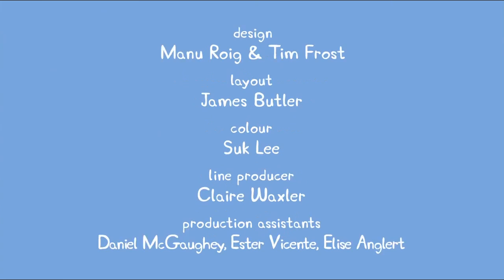Peppa Pig 페파피그 Season2 - 41. Pen Pal - 영어 먼저 다음 우리말 2번재생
영어듣기는 자막없이 듣고 뜻을 유추하고 나서 한국어 영상을 보며 의미를 완성해요.

00:00 English
05:11 Korean